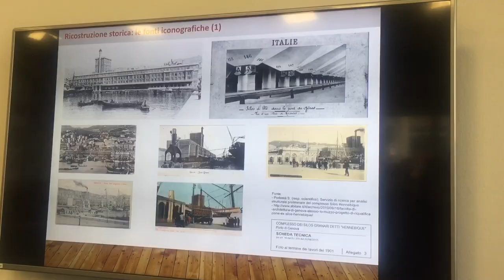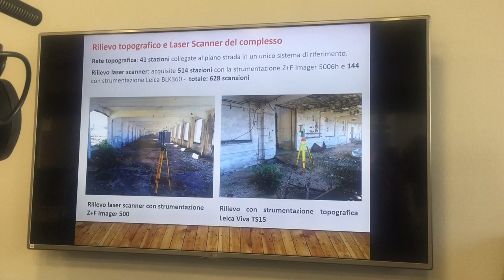Il 30 marzo il bando per la rinascita dell'Hennebique